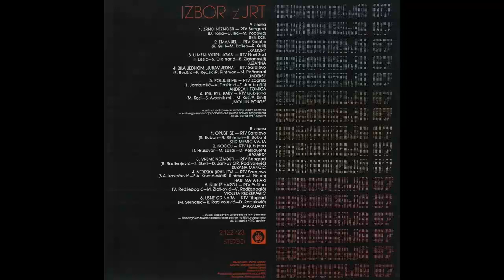Makadam Usne od nara Audio 1987 HD